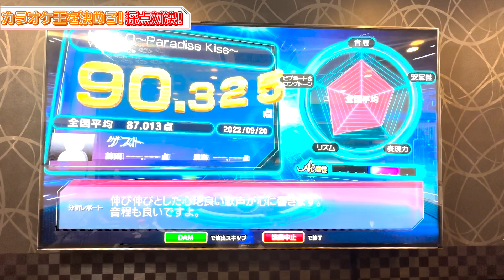【カラオケ】ノイミーの歌うま真剣勝負！精密採点で白熱のバトル！？【緑黄色社会/スマイレージ/YUI】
カラオケで採点対決してみました🎤
優勝したのは・・・！？

00:00 カラオケ採点対決！
01:16 冨田菜々風：緑黄色社会さん Mela!
05:37 櫻井もも：スマイレージさん 寒いね。
11:12 蟹沢萌子：YUIさん HELLO 〜Paradise Kiss〜